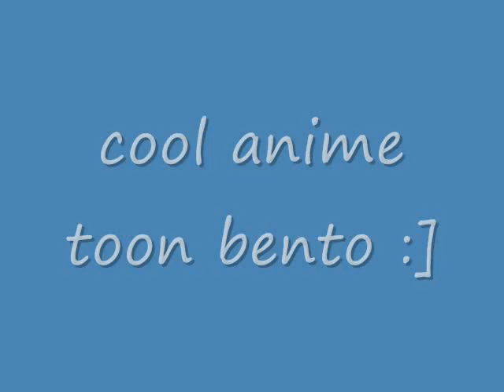anime food :D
photos by  annathqred, music by maximium the hormone .
cool photos of some "bento"  :]